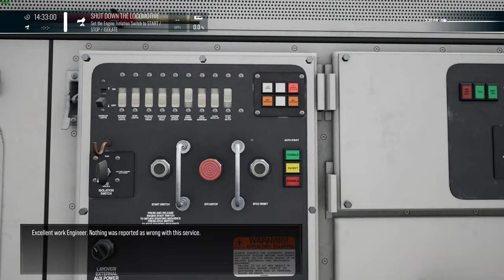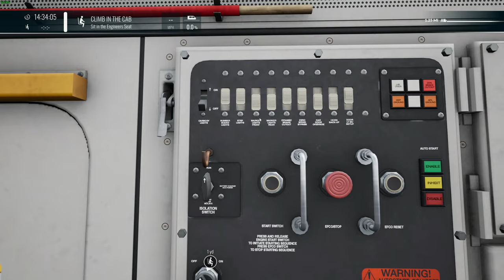Home at the Depot - Antelope Valley Line - F125 & Rotem Cab Car - Train Sim World 4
Take over services as they enter the yard and follow the instructions you are given regarding each service.

Hive: @NealTV8

Epic Games Creator Code: NEALTV8

Gaming PC:
CPU Cooler: Noctua NH-D15
RAM: G.SKILL TridentZ 3200MHz 32GB (4 x 8GB)
Case: Thermaltake View 71
GPU: ASUS ROG STRIX GeForce RTX 3070 Ti OC Edition
PSU: EVGA Supernova 850 G5

Encoding PC:
CPU: AMD Ryzen 9 3900X
CPU Cooler: Corsair H100i V2
Motherboard: MSI MAG B550 TOMAHAWK
RAM: G.SKILL TridentZ 3200MHz 32GB (2 x 16GB)
GPU: EVGA GeForce RTX 2080 XC2 Ultra ICX2
Case: Thermaltake View 31
PSU: Corsair RM750x

Gear:
Mixer: GoXLR
Mic: RODE PodMic
Macros: Elgato Stream Deck XL
Facecam: Panasonic HC-V770
Deskcam: GoPro HERO 5 Black
Sidecam: Logitech C922
Wheel: Logitech Driving Force G29+Shifter
Truck Shifter Knob: SKRS 18 Gears Shifter /w Easy Jake Brake
HOTAS: Saiteck/Logitech X52 PRO
Yoke: Honeycomb Alpha
Throttle Quadrant: Honeycomb Bravo
Controllers: XBOX One Controller or Play Station 5 Controller
Train Controller: Rail Driver
Face Tracking: Track IR 5